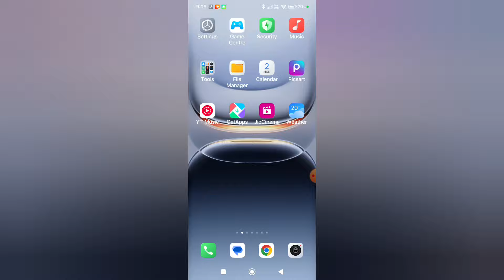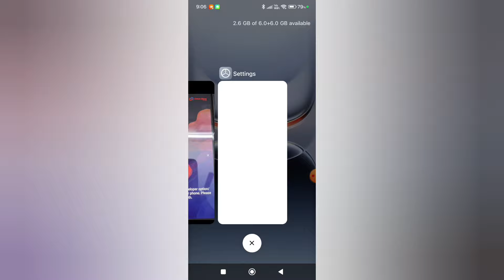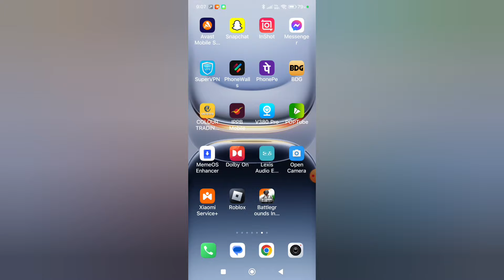Vyom App You Have Enabled Developer Option Problem Fix✅ || Vyom App Login Problem 2024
vyom app not working not opening problem solved
vyom you have enabled problem
how to enable developer options oppo